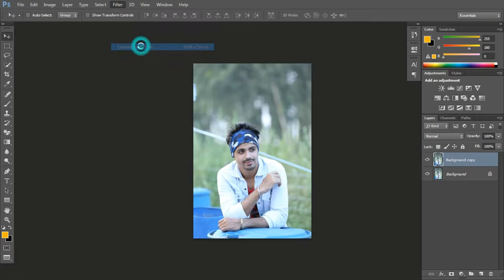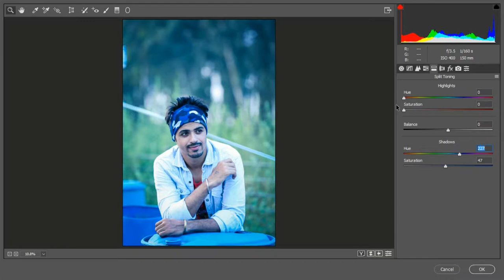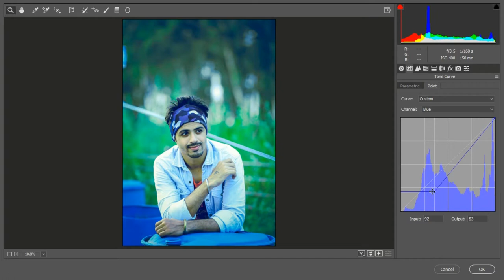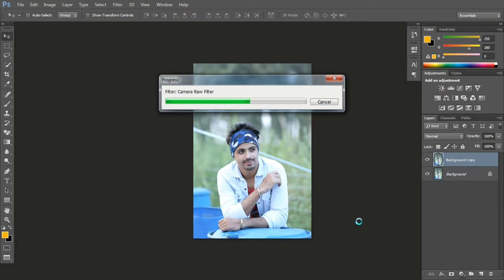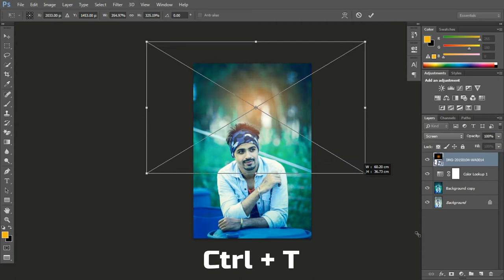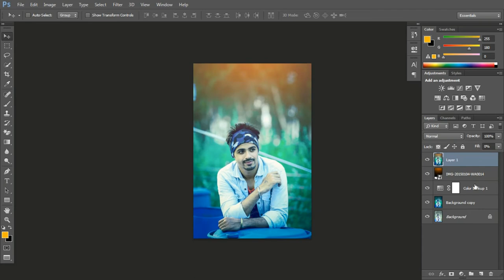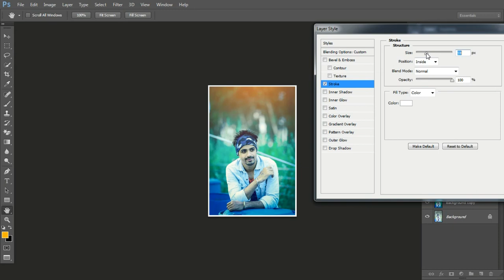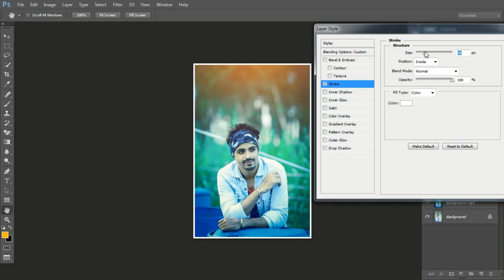How to Edit Like Pakka Editz ¥ || 100 % Real & Easy Edit || Photoshop CC || Camera Raw || Picsart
How to Edit Like Pakka Editz ¥ || 100 % Real & Easy Edit || Photoshop CC || Camera Raw

Hi Friends this is Deepak & You Are Watching Creative Deepak
Today I am here with a different tutorial. Today I will teach you HOW TO EDIT LIKE PAKKA EDITZ,PAKKA EDITZ is one of the Famous Editing Page In Facebook